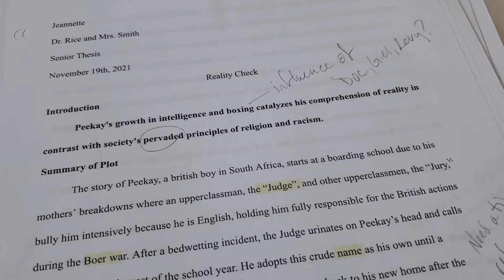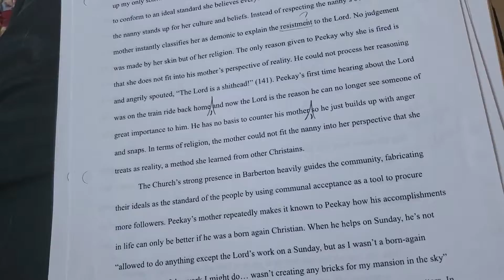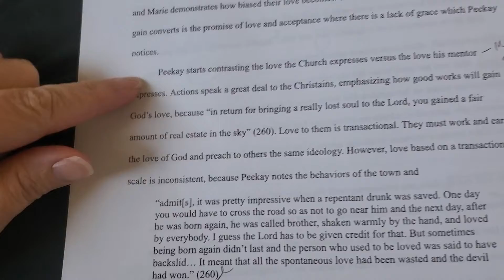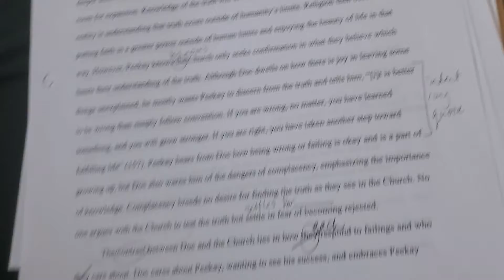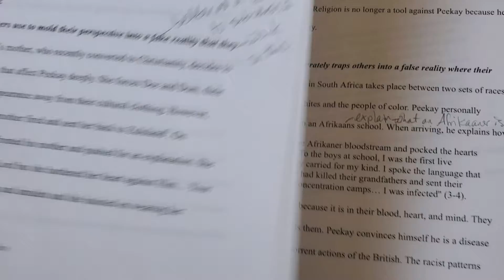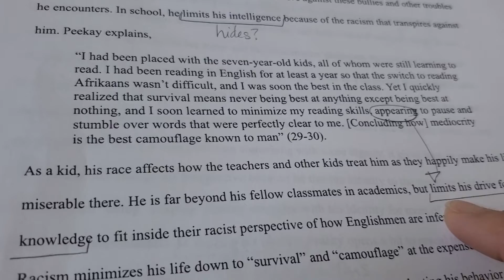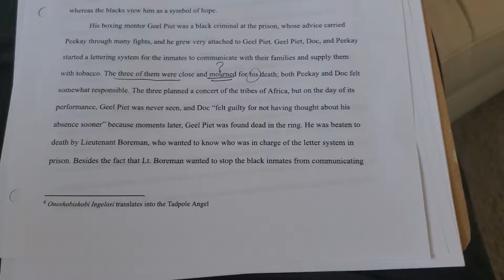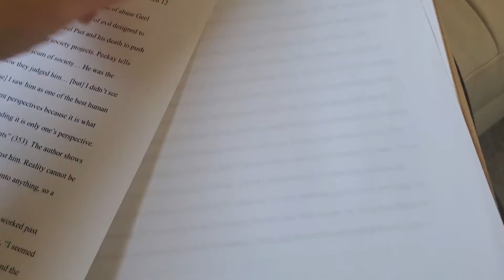Emma's rough draft